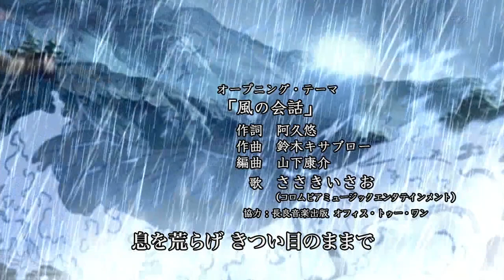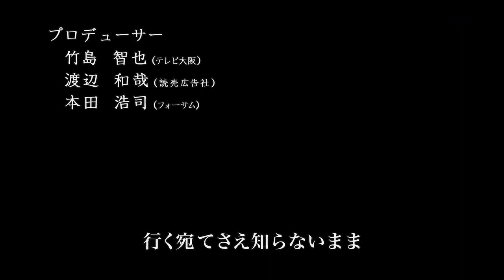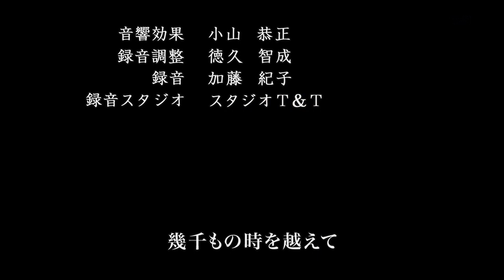Romance of the Three Kingdoms 40 Saikyou Bushou den Sangoku Engi